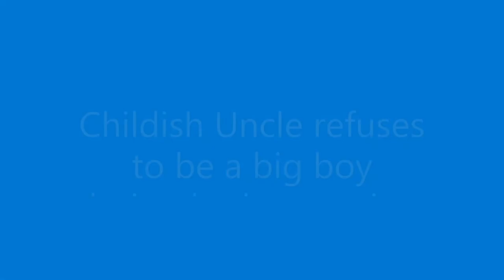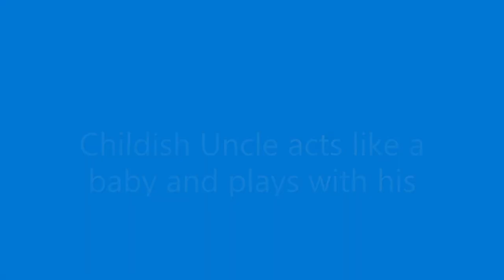Childish Uncle being a big baby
Childish Uncle series becoming a big baby! Childish Uncle likes to be a baby sometimes and do baby stuff while his wife isn't around! Childish Uncle is the older brother of Childish Dad! Childish Uncle only likes to do baby stuff in the house like watching baby shows and all kinds of baby things! Childish Uncle also likes to sleep with a teddy bear every night! Childish Uncle and Childish Dad are related to each other and have the same babying habits lol! Childish Uncle loves getting treated like a baby (acting like a baby) sometimes! Anyways, enjoy this funny animation story you guys 🙂🍼